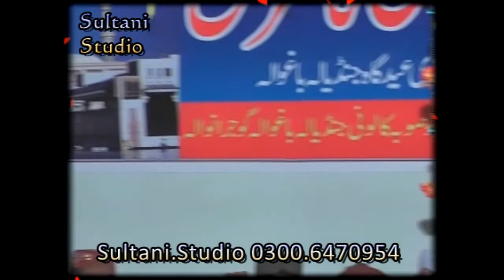Hazrat Peer Sayed Sohna Mahi Chisti Full Bayan